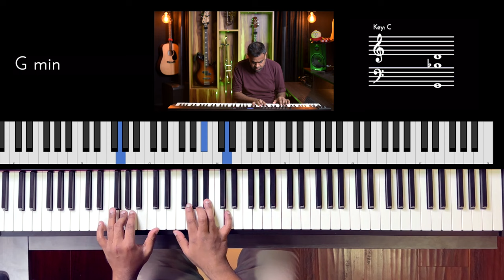Riff #3098 - Jason Zac